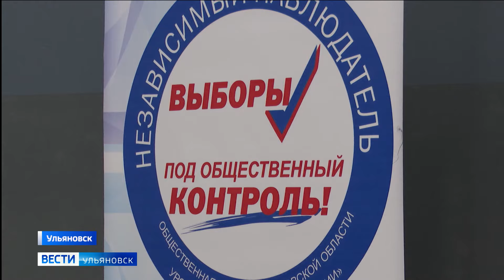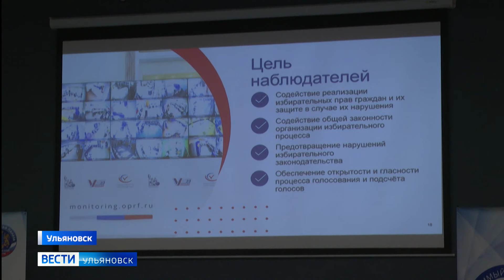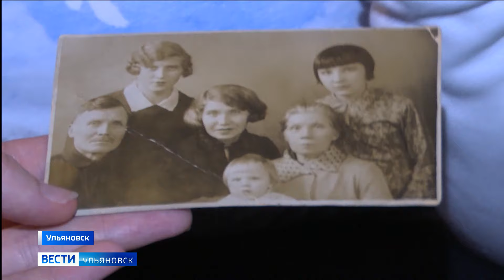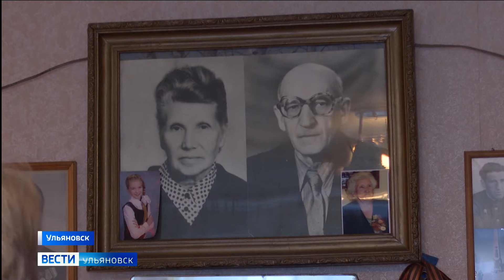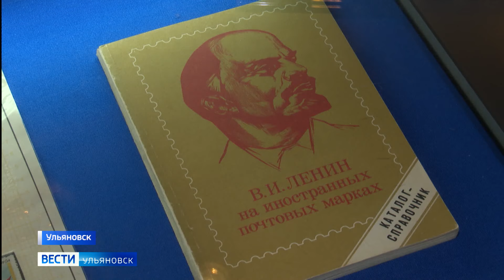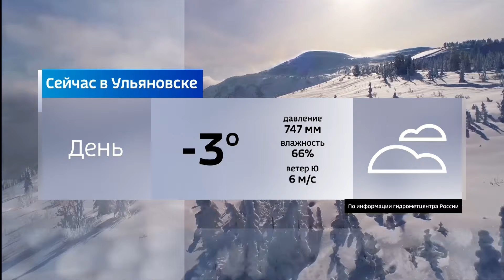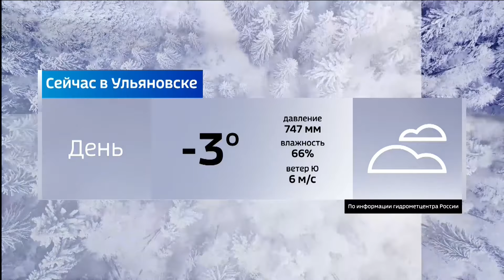Выпуск программы "Вести-Ульяновск" - 19.01.24 - 14.30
Ведущая Мадина Исмаилова
Ограничения движения для всех видов транспорта. В Ульяновске продолжается борьба с  непогодой. Вновь закрыта казанская трасса Р- 241. Там работает наша съемочная группа.

Ночной репортаж Вестей с одного из самых больших христианских праздников. Сегодня Крещение Господне. В Ульяновской области десять тысяч  человек окунулись в проруби-иордани на водоемах.

Церемонии вручения областных наград, концерты и торжественные мероприятия по всему региону. Ульяновская область празднует 81-ю годовщину со дня основания.